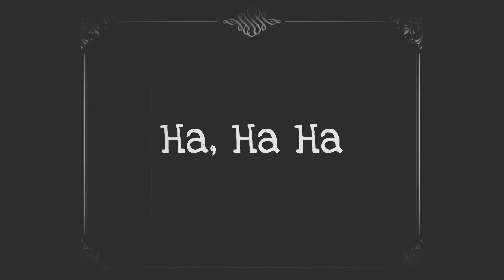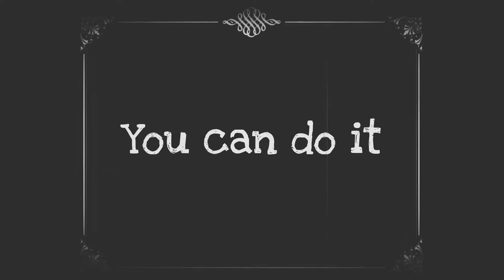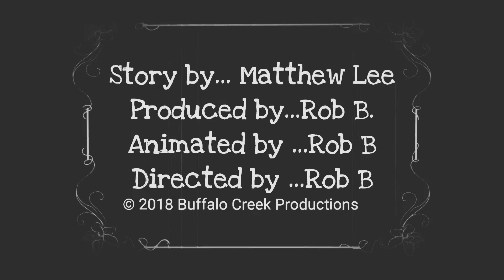"Swing batta batta"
1920s stlye black and white silent cartoon.